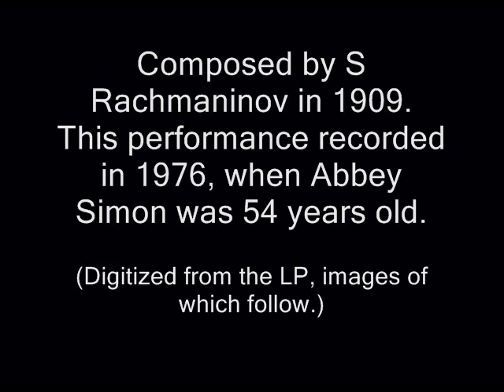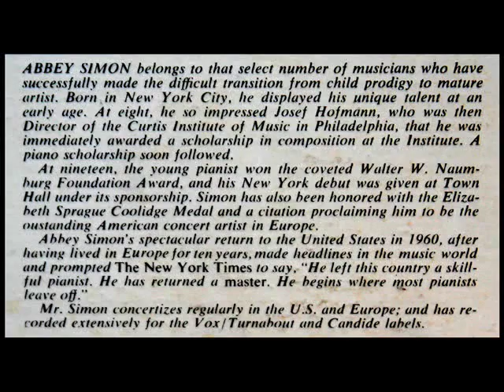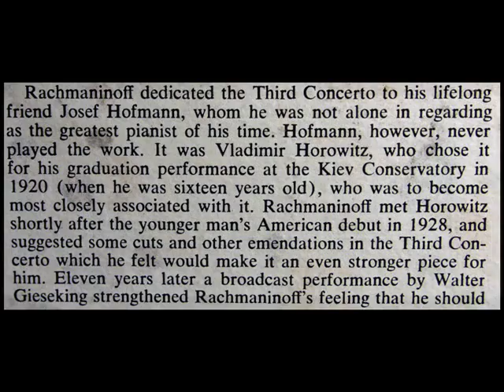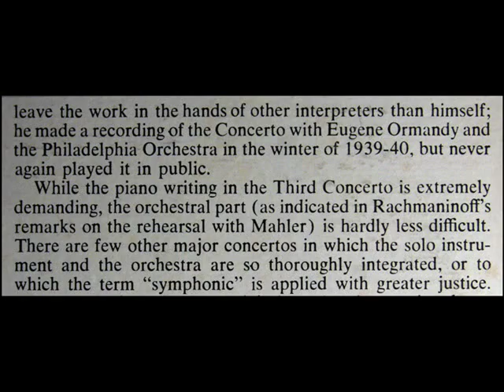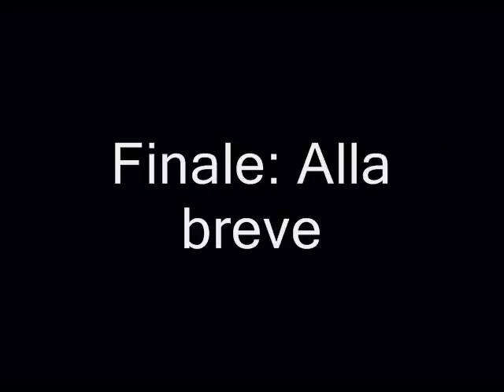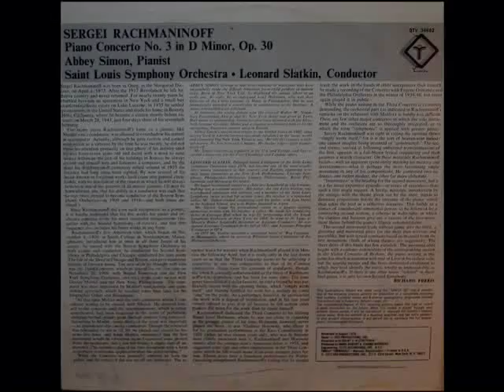Rachmaninov / Abbey Simon, 1976: Piano Concerto No. 3 in D Minor, Op. 30 - Indexed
Digitized from the LP shown above, released on the Vox Turnabout label in the late 1970s.

Allegro ma non tanto (0:06)
Intermezzo: Adagio (15:31)
Finale: Alla breve (26:10)

The Piano Concerto No. 3 in D minor, Op. 30, composed in 1909 by Sergei Rachmaninoff has the reputation of being one of the most technically challenging piano concertos in the standard classical repertoire.  The concerto was first performed on November 28, 1909 by Rachmaninoff himself with the now-defunct New York Symphony Society with Walter Damrosch conducting, at the New Theater (later rechristened the Century Theater). It received a second performance under Gustav Mahler several weeks later, an "experience Rachmaninoff treasured." The manuscript was first published in 1910 by Gutheil. Rachmaninoff called the Third the favorite of his own piano concertos, stating that "I much prefer the Third, because my Second is so uncomfortable to play." Nevertheless, it was not until the 1930s and largely thanks to the advocacy of Vladimir Horowitz that the Third concerto became popular.

Эбби Саймон (англ. Abbey Simon, 8 января 1922 года, Нью-Йорк) — американский пианист классического жанра.

Abbey Simon (born January 8, 1922, New York) is an American classical pianist.  Simon has been hailed as a supervirtuoso and is recognized as one of the grand masters of the piano. Boston Globe critic Richard Dyer wrote, "Simon's recital offered more than a glimpse into the fabled golden age of piano playing... His virtuosity is marked not only by speed, power, lightness and accuracy but also by intricate interplay of voices and lambent colors." His recordings include the complete piano works of Rachmaninoff, Ravel, Chopin, and most of the works of Brahms and Schumann on the Vox Records label. He has toured in Europe, the Middle East, and the Pacific. He has appeared with the New York Philharmonic, Boston Symphony, Chicago Symphony, Royal Concertgebouw Orchestra, London Symphony Orchestra, and the Trenton Symphony Orchestra. Simon has given masterclasses at the Royal Academy of Music in London, Royal Conservatory of The Hague, and the Geneva Conservatory. He has served on the faculties of Indiana University, Manhattan School of Music, and the Juilliard School of Music in New York City. His students include pianists Frederic Chiu, Karen Shaw, John Kamitsuka, Erika Nickrenz, Richard Dowling, Roger Wright, Andrew Cooperstock, David Korevaar, Terence Yung and Martha Argerich.

Kонцерт был написан в летнем доме Рахманинова в Ивановке. Композитор завершил концерт 23 сентября 1909 года. Одновременно с этой работой создавались Первая соната для фортепиано и симфоническая поэма «Остров мёртвых».  Из-за нехватки времени Рахманинов не мог репетировать концерт в России. Вместо этого он практиковался на клавиатуре, которую он взял с собой на корабль в США.  Концерт был впервые исполнен 28 ноября 1909 г. Рахманиновым с Нью-Йоркским симфоническим оркестром под управлением Вальтера Дамроша в ходе турне Рахманинова по Соединенным Штатам Америки. Премьера концерта в России состоялась в апреле 1910 года.
"David Hertzberg"